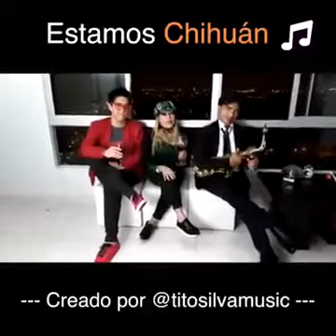Estamos Chihuán 🎶🎵🎼 - Video Oficial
Si te gusta el vídeo no olvides en darle me gusta y comparte gracias ☆